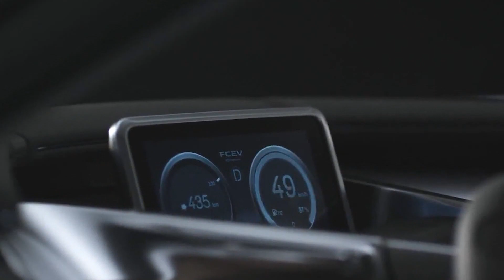Journal TV du 13/09/2012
Les crossovers débarquent en force au Mondial de l'Auto : Peugeot avec le 2008, 2nd étude de 4x4 urbain, Porsche avec un Cayenne S... diesel et Nissan avec un baroudeur à pile à combustible. Au menu également les toutes premières images de la Clio SUV. - - -
Bonjour à tous, JT spécial SUV/crossover avec en vedette les Peugeot 2008, Porsche Cayenne S diesel, Nissan TeRRa et une Clio baroudeuse aperçue. - - -
La Clio IV n'est pas encore sortie que Renault la décline déjà. On sait que la sportive RS, apparue camouflée à Goodwood en Angleterre, sera au Mondial de l'Automobile fin septembre. Il devrait en être de même pour le break, entraperçu dans une vidéo, publiée sur la toile. En revanche, pour les détail